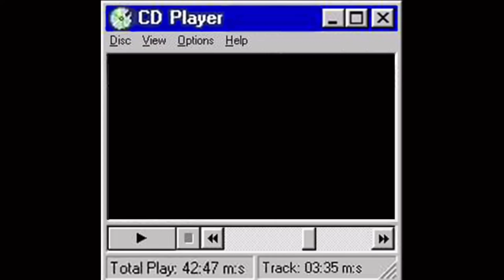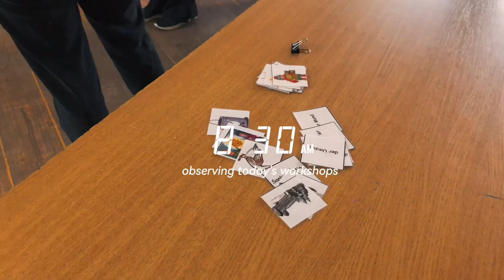📹A day in life of a German volunteer in Hungary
It was a Saint Martin’s Day celebration in our local school and Fiona, our volunteer from Germany, had her mini concert there! Fiona is a German teacher’s assistant and a wonderful guitar player. So, enjoy this video if you have ever wondered what it’s like to be a full-time volunteer 🤍

volunteering in europe, hungary. daily vlog of a German volunteer helping in the local school.